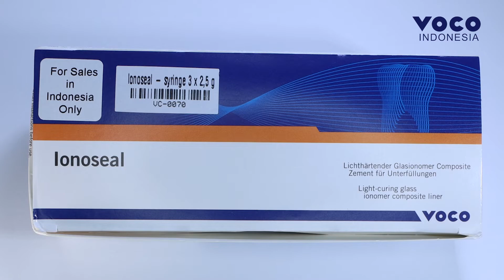Ionoseal RMGIC syringe (Resin Modified Glass Ionomer Cement) VOCO GmbH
Selamat Pagi

Ionoseal adalah RMGIC (Resin Modified Glass Ionomer Cement) yang ditempatkan dalam sedian syringe. Sangat mudah digunakan, tanpa perlu pengadukan.

Indikasi :
- Liner pada dasar kavitas.
- Fissure sealant.
- Restorasi pada kavitas kecil (compressive strength 226 MPa).

Keunggulan :
• Siap digunakan dalam syringe, tanpa pengadukan.
• Aplikasi cepat dan higienis.
• Melepaskan fluoride untuk mencegah karies sekunder.
• Mempersingkat waktu perawatan.
• Biokompatibilitas yang sangat baik.
• Radiopaque.